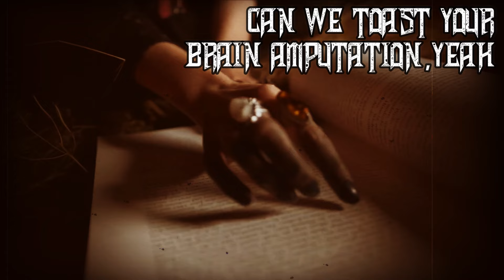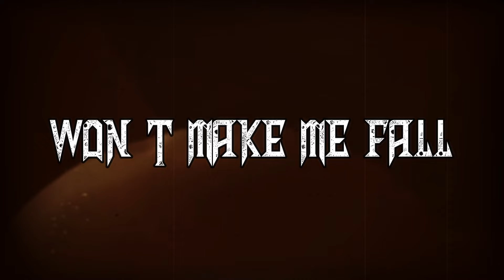RetroHollics - Shirat Hagirush (Pt. 1: The Purge / Pt. 2: Temple of Wanderers)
SHIRAT HAGIRUSH (Pt. 1: The Purge / Pt. 2: Temple of Wanderers)

Lyrics by Bruno Trindade & Markel Trindade
Produced, Mixed and Mastered by Markel Trindade at Mixar Studio - João Pessoa/Brazil
Drums Recorded and Mixed by Vitor Hugo Targino at Harrison Studio
All Arrangements by Markel Trindade & Bruno Trindade
Single Cover Conception & Design by Bruno Trindade
Lyric Video Clip by Motim Underground - São Paulo/Brazil

RetroHollics

Bruno Trindade - Vocals
Markel Trindade - Lead and Rythm Guitars/Vocals
Eugênio Pacelli - Lead and Rythm Guitar
Rodolfo Lima - Lead and Rythm Guitar
Degner Queiroz - Bass/Vocals
Marconi Junior - Drums